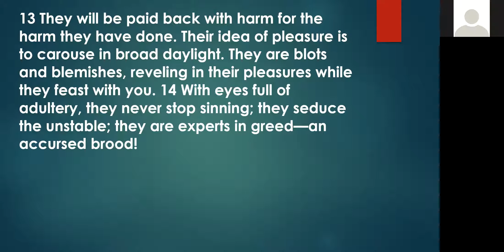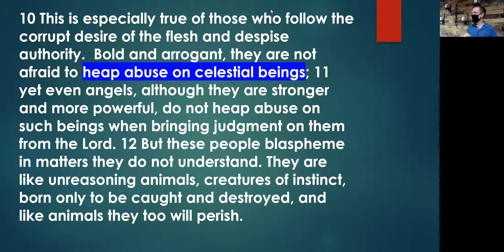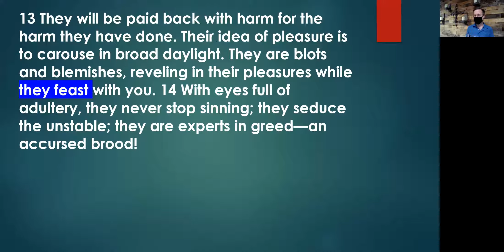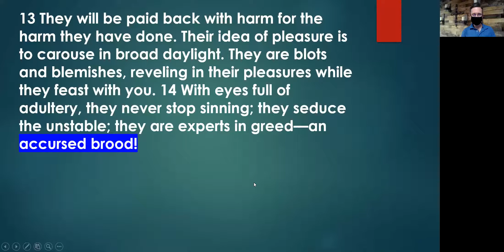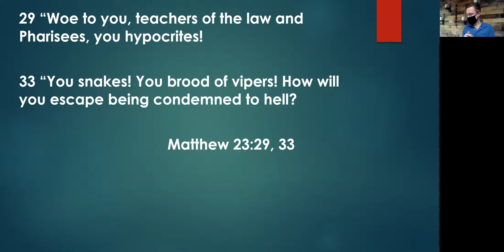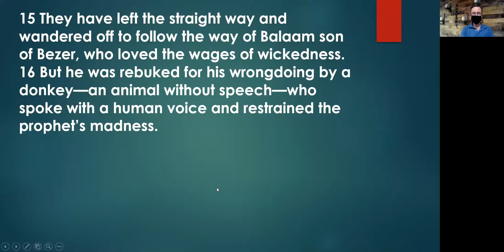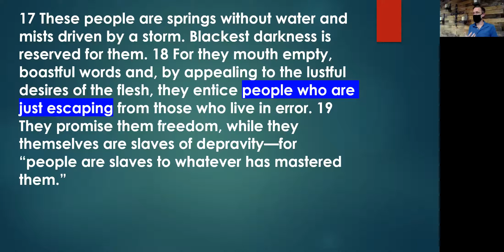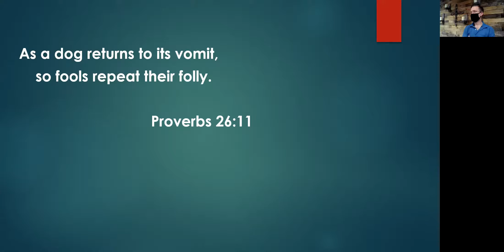Spiritual Fitness - 2 Peter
In his first letter, Peter helps Christians struggling with suffering in this world and then in his second letter he prepares them for the return of Christ and the next world.  This week Pastor Steve leads us through 2 Peter 2:10-22 where Peter blasts the false teachers for their hypocrisy.